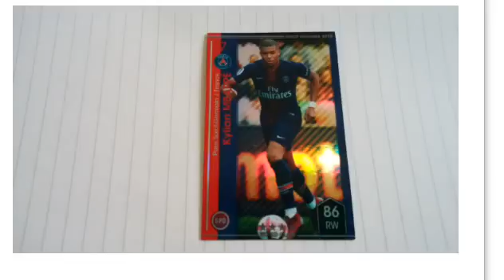歴代のサッカープレイヤー ２２